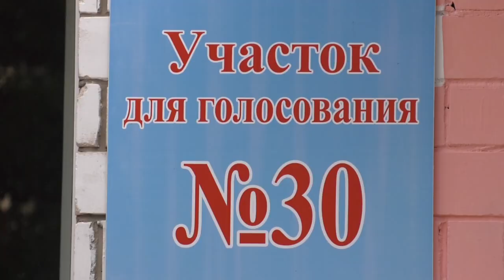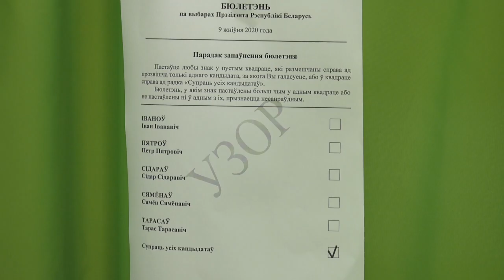Выборы - дело семейное. Жители области приходят на участки с детьми